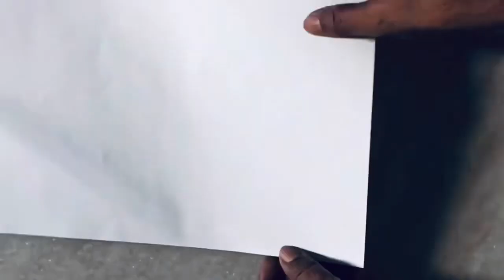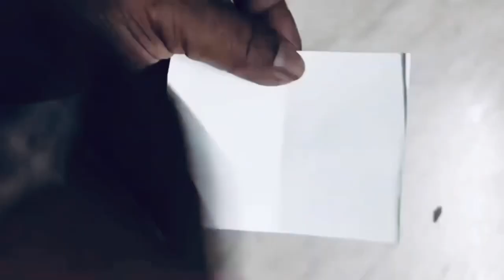American flag making/usa flag making/ how to make America flag/paper flag making/us Independence Day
usa flag making

american flag making
making us flag
america flag making
american flag makeup
usa flag makeup

america flag
america flag drawing
america flag on moon
america flag song
america flag photo
america flag green screen
america flag colour
america flag video
america flat
america flat
paper flag
paper flag making
paper flag craft
paper flag kaise banaen
paper flag drawing
paper flag kaise banate hain
paper flag cutting
paper flag india
paper flag decoration
how to make us flag in minecraft
how to make us flag
how to make us flag in photoshop
how to make us flag in
melon playground
how to make american flag
how to make you flexible
how to make american flag out
of wood
how to make american flag emblem
in for honor
how to make american
fluffy pancakes
how to make you fly in capcut
how to make usa flag
melon playground
how to make us flag in html
how to make a wooden us flag
how to make united states flag
how to make among us flag
in minecraft
how to build a us flag in minecraft

usa flag making
american flag making
making us flag
america flag making
american flag makeup
usa flag makeup

america flag
america flag drawing
america flag song
america flag photo
america flag colour
america flag video
america flat
america flat
paper flag
paper flag making
paper flag craft
paper flag drawing
paper flag cutting
paper flag india
paper flag decoration